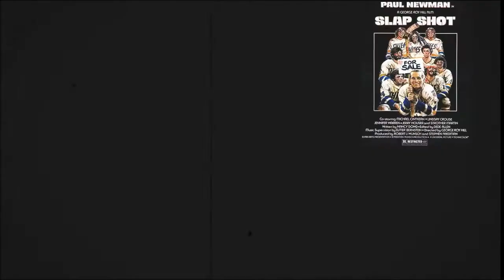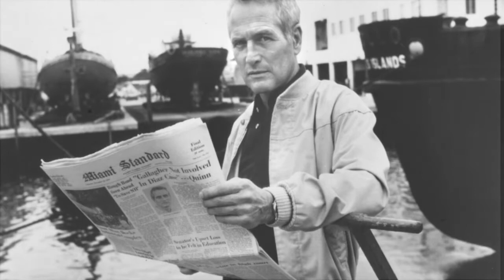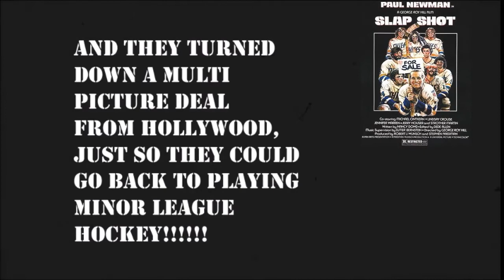EPISODE 118: "SLAP SHOT" (1977) REVIEW!!!!!!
THANKS FOR STOPPING BY AND CHECKING OUT MY REVIEW OF 1977'S "SLAPSHOT", A PIEVE OF COMEDY GOLD FROM THE 70'S

SLAP SHOT  1977
Directed by George Roy Hill
Paul Newman – Reggie Dunlop (#7)
Strother Martin – Joe McGrath
Michael Ontkean – Ned Braden (#10)
Jennifer Warren – Francine Dunlop
Lindsay Crouse – Lily Braden
Jerry Houser – Dave "Killer" Carlson (#3)
Andrew Duncan – Jim Carr
Jeff Carlson – Jeff Hanson (#18)
Steve Carlson – Steve Hanson (#17)
David Hanson – Jack Hanson (#16)
Yvon Barrette – Denis Lemieux (#1)
Allan Nicholls – Johnny Upton (#12)
Brad Sullivan – Morris "Mo" Wanchuk (#2)
Stephen Mendillo - Jim Ahern (#6)
Yvan Ponton – Jean-Guy Drouin (#14)
Matthew Cowles – Charlie
Kathryn Walker – Anita McCambridge
Melinda Dillon – Suzanne Hanrahan
M. Emmet Walsh – Dickie Dunn
Swoosie Kurtz – Shirley Upton
Paul D'Amato – Tim "Dr. Hook" McCracken
Ronald L. Docken – Lebrun (#31)
Guido Tenesi – Billy Charlebois (#5)
Jean Rosario Tetreault – Bergeron (#8)
Christopher Murney – Tommy Hanrahan
Blake Ball – Gilmore Tuttle
Ned Dowd – Ogie Ogilthorpe
Nancy N. Dowd – Andrea
(Ned’s wife, not his screenwriter sister)[2]
Barbara L. Shorts as Bluebird
Larry Block – Peterboro Referee
Paul Dooley – Hyannisport Announcer
Dan Belisle, Jr. – Stickboy
Rod Bloomfield - filmed skating scenes for Paul Newman[3]
Bruce Boudreau – Unnamed Hyannisport player (#7)
Galen Head - Unnamed Chiefs player (#19)[4]
Susan Kendall Newman - Pharmacist[5]
Connie Madigan – Ross "Mad Dog" Madison
Joe Nolan – Clarence "Screaming Buffalo" Swamptown
Dick Roberge - Referee Ecker[6]
Ray Schultz - unnamed Bulldogs player[7]
Carol Shelton – fashion show commentator
Ross Smith – Barclay Donaldson
Steve Stirling - unnamed Chiefs player[8][9]
Cliff Thompson – Bus Driver Walt Comisky